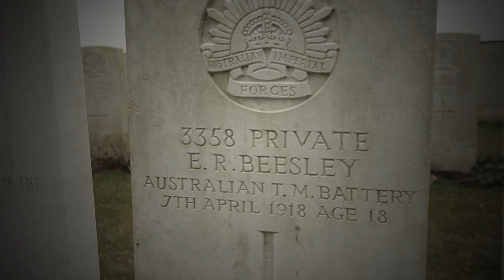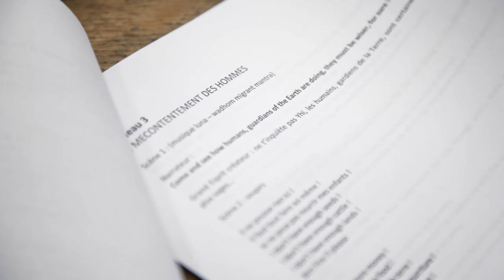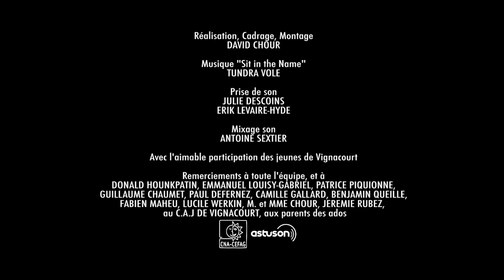PORTEURS D'HISTOIRE(S)/(HI)STORYTELLERS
À la découverte de l'histoire et de l'Australie.../Discovering history and Australia...

Situé dans la Somme, Vignacourt, a été un village d'arrière-front épargné par les combats en 14-18. Un hôpital y est installé, accueillant blessés mais aussi soldats du monde entier venus se battre aux côtés des Alliés. Parmi eux, plusieurs milliers d'Australiens. Louis et Antoinette Thuillier, un couple de fermiers férus de technologies modernes, en profitent pour les prendre en photo dans des poses très informelles. Ces clichés auraient pu tomber dans l'oubli mais 100 ans plus tard, un groupe de jeunes ados de Vignacourt, est chargé de les mettre en valeur en les exposant et en apprenant l'histoire des soldats pour pouvoir les présenter au public.
Après avoir passé une année à étudier l'histoire et la culture australienne, les jeunes picards entreprennent de partir en Australie en novembre 2013 à la rencontre des familles de ces soldats à qui ils doivent la liberté de la France, acquise au prix du sang de la jeunesse australienne sacrifiée un siècle auparavant. Deux pays, deux époques, deux jeunesses que l'Histoire pourrait oublier mais qu'une collection de photos permet de relier.

Located in the Somme, Vignacourt was a village behind the frontlines untouched by the fighting in 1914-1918. A hospital was installed, and the villagers welcomed wounded soldiers from around the world. They had come to fight alongside the Allies. Among them, many thousands of Australians. Louis and Antoinette Thuillier, a farming couple keen on modern technology saw an opportunity. They took postcard portraits of the soldiers in informal settings and relaxed poses.

These images might well have been forgotten, but for the recent discovery of the glass negatives. In 2011, a group of Vignacourt teenagers took responsibility for an important project to present the Thuillier Collection to the public. Nearly 100 years after the portraits were made, the Vignacourt youth were inspired to dedicate space in their activity centre, which was renamed Maison des Australiens, to showcase the portraits. They have also researched and learnt the history of the war and the personal stories of those soldiers who have been identified. They now conduct guided tours of the photographic exhibition in Vignacourt.

After spending a year studying Australian history and culture , the young people from Picardy will embark on the next phase of their long term project. In November 2013 they will travel to Australia to meet some of the families of the soldiers who played a part in winning freedom for France. A freedom gained at the price of blood a century ago, with many Australian youths sacrificed.

Two countries, two time periods, two companies of youths, connected by two photographers and their inspiring collection of images.
This century's Vignacourt youth keeping alive last century's Australian soldiers' stories and their role in making history.